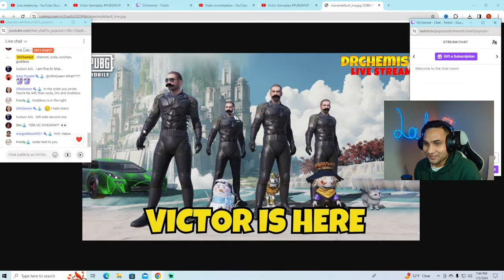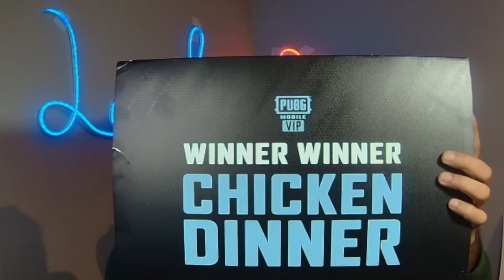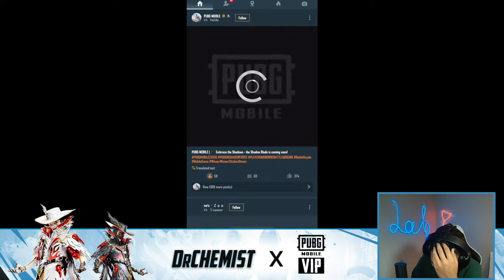Victor Gameplay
Lets enjoy some PUBG Mobile games with the brand new PUBG snow mode game play! PUBG mobile update 2.9, PAGANI PUBG, PAGANI pubg mobile, pubg update 2.9,

Welcome to lab aka drchemistgaming